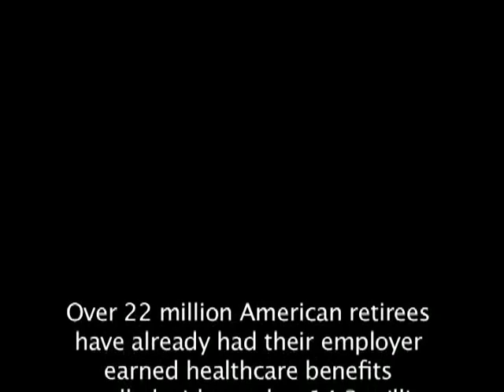Chapter 3: Signed On At Seventeen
A new video documentary, Retiree Chronicles: Happy Memories, Uncertain Futures, features retirees from the American telecommunications industry reminiscing about careers in the Bell System, and the economic uncertainty and betrayal they suffered in the face of broken commitments from their former employer.